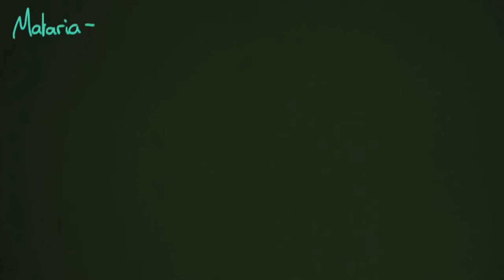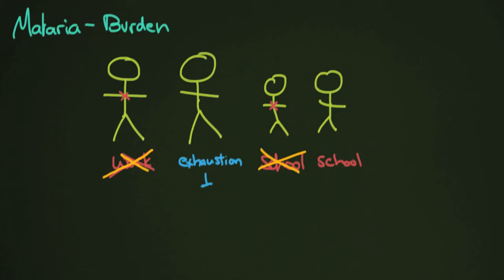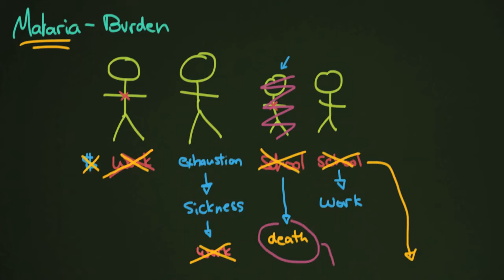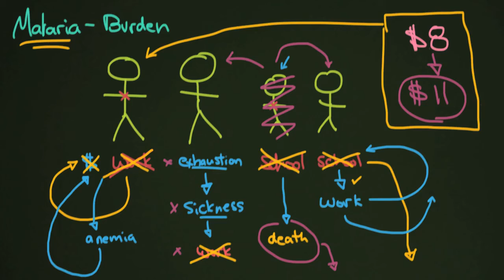Burden of Disease: A Few Real-Life Examples